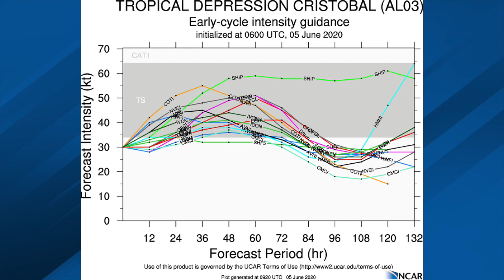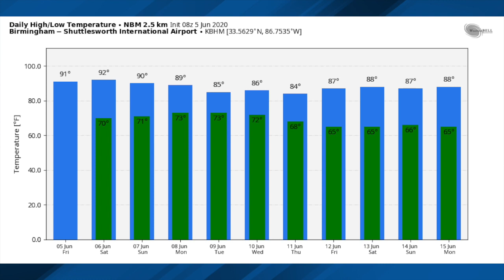June 5, 2020 Weather Xtreme Video - Morning Edition